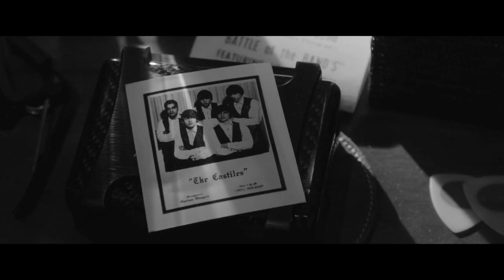La trilogía cinematográfica de Bruce Springsteen & Thom Zimny | The Boss en 3 magníficas películas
Vídeo 100% libre de spoilers. - ¡Recomendamos películas dos veces por semana, próximamente subiremos un podcast todos los viernes, publicamos artículos los sábados y estos son los vídeos de cada domingo! ¡Síguenos para no perderte nada sobre cine! Toda la información está más abajo en la descripción.

Descripción del vídeo:
Cuarto vídeo especial del canal. Hoy hablamos de Bruce Springsteen (el famoso The Boss), que junto a el realizador Thom Zimny nos ha brindado una trilogía de películas documentales increíbles, de lo más bonitas. Estas son 'Springsteen on Broadway' (del 2018, original de Netflix), 'Western Stars' (estrenada en 2019 en cines, aunque ahora se encuentra en Movistar+) y la reciente 'Bruce Springsteen's Letter to You' (estrenada en este maldito año 2020 por Apple TV+). Dejamos aquí la ficha técnica de cada película para que comprobéis si se pueden encontrar en algún lugar más además de en las plataformas mencionadas, y así de paso veis que no solo se habla bien de ellas en este vídeo:

-Vídeo realizado por Alejandro Morales-

en nuestro portal de cine y además recibir todas las
semanas tres recomendaciones de películas magnificas!
Clásicas, contemporáneas y estrenos, ¡hay para todos!
🎤 Información sobre nuestro podcast de cine:

Grabado en cintas magnéticas; nuestro podcast (5mm)
se encuentra formado por Alberto Delgado, María Bellón,
Guillermo Ureña y S.R. Bascuñana, quiénes intentan
imitar sin ningún éxito la trayectoria de Orson Welles.
Todos los viernes, en las plataformas por excelencia.

♫ Música utilizada:
● Born in the U.S.A. - Interpretada por "Piano Dreamers", original de Bruce Springsteen.
● Growin' Up - Interpretada por "Hits On Acoustic Guitar", original de Bruce Springsteen.
● Western Stars - Interpretada por "The Audio Factory - Music and Audiobooks", original de Bruce Springsteen.
● Western Stars - Film Version - Bruce Springsteen.
● Letter to You - Interpretada por "Vocal Star Karaoke", original de Bruce Springsteen.
● One Minute You're Here - Bruce Springsteen.
● Hitch Hikin' - Film Version - Bruce Springsteen.
⌚ Línea de tiempo:

Antes de empezar 0:00
Inicio 0:21
'Springsteen on Broadway' (Netflix) 1:54
'Western Stars' (Movistar+) 3:45
'Bruce Springsteen's Letter to You' (Apple TV+) 5:45
Outro 7:40